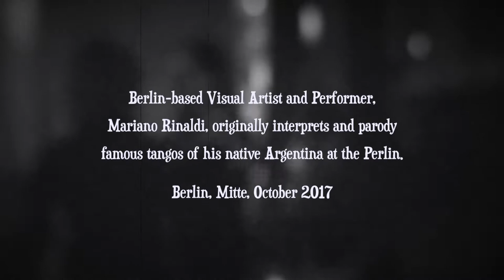Mariano Rinaldi @ Perlin - Tírate un Lance & Aguja Brava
Mariano Rinaldi @ Weinerie Perlin - Tírate un Lance & Aguja Brava: Berlin-based Visual Artist and Performer, Mariano Rinaldi, originally interprets and parody famous tangos of his native Argentina at Weinerie Perlin.

Versions of tangos in this video:
’Tírate un Lance’
Autor: Miguel Montero

‘Aguja Brava’
Letra: Eduardo Giorlandini

Mariano Rinaldi Goñi is an Argentinian artist currently living in Berlin, Germany. He is represented by the gallery Deschler in Berlin His fascination for the combination of aggressive eroticism, Catholicism, Richard Wagner and the Northern mythologies pushes him to create visually provocative vast oil modernist paintings that bring him close to the "Neue Wilde" / "Junge Wilde". (Source

PERLIN: Griebenowstraße 5, 10435 Berlin, Germany.

©motion@ny @ Berlin, Germany. October 2017.

© O E / O H / O i A / M @ N Y / N Y C / 2 0 1 8.